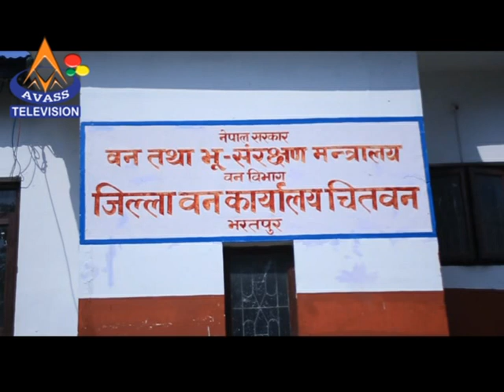Report On Bio Gas